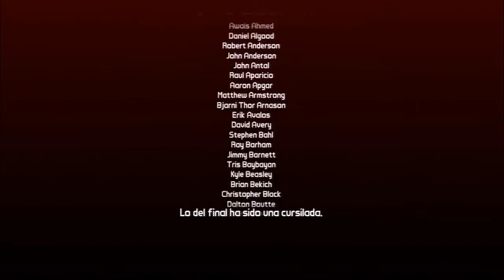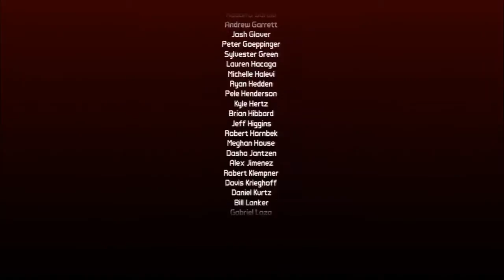La Capitana Scarlett y su Ojetesoro Pirata | B2 con IonfeatJP | Episodio 44 - El Leviathan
Y el faro, y la sala del tesoro, y mas bailes piratas, pero es que no me cabe mas en el titulo.